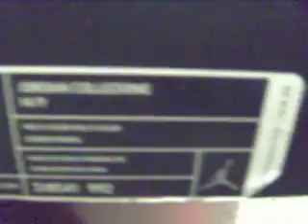JORDAN RETRO 9 FOR SALE!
They have already been sold!!! Sorry!